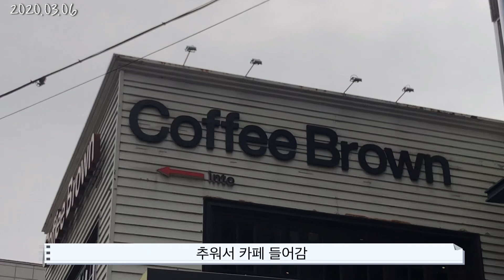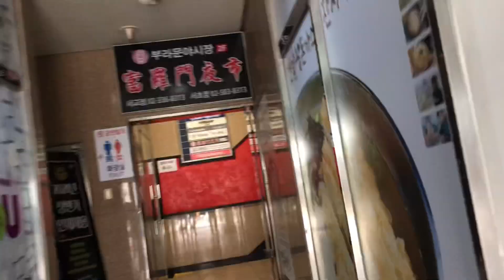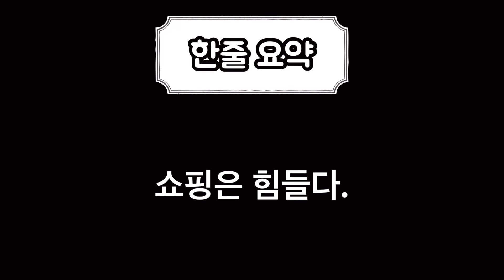브이로그ㅣ미쳐버린 주문ㅣChrisOrigami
안녕하세요 크리스입니다.
오랜만에 친구와 같이 홍대에 다녀왔습니다.

📺라이브방송:
➲매주 월요일to목요일: make with me
➲매주 금요일: play with me